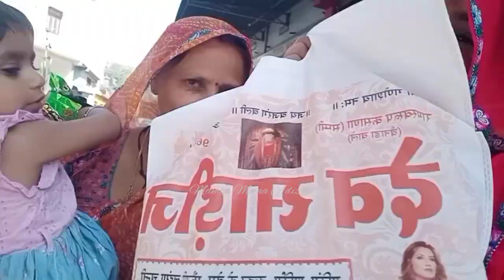New Lahanga-Odhani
New Lahnga -Odhani 😍lahnga